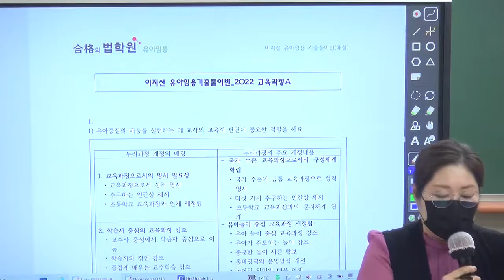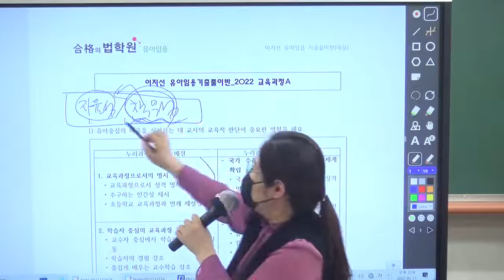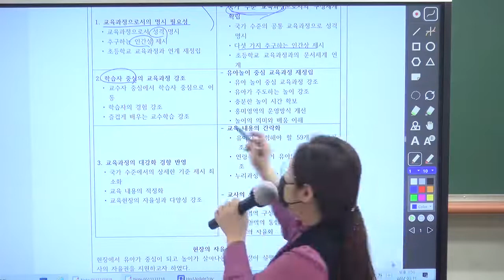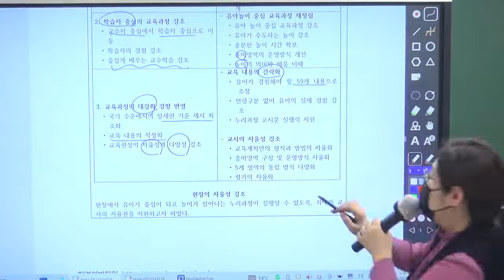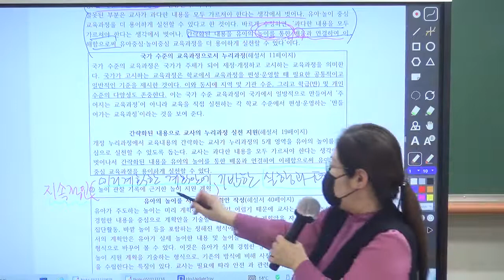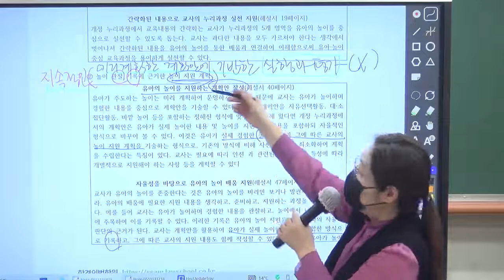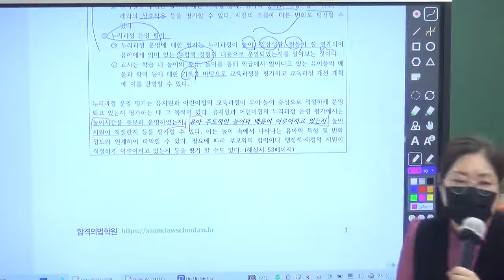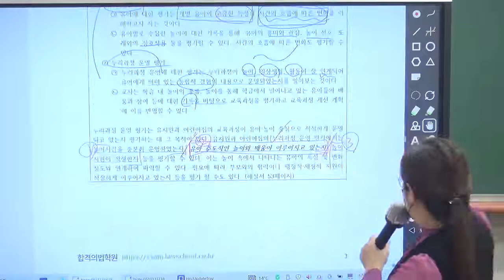이지선 유아임용1차 기출문제풀이 공개강의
대학교수진이 작성한 해설과 모범답안으로 공부하는
이지선 교수 기출문제풀이반
★마지막 주, 대학교수진이 출제한 실전모의고사 1회 포함

[강의 특징]
1. 최근 기출문제를 순서대로 한 문제씩 모두 해설 + 영역별 기출문제 총정리
2. 문제풀이와 함께 완벽 이론정리
3. 과거 누리과정 관련 문제는 2019 개정 누리과정의 관점에서 재해석하여 문제풀이 함
4. 최근 기출문제의 서답식 문제를 중점적으로 해설함
① 답안에 작성된 키워드의 적절성
② 문장구성의 적절성
③ 답안구성에 대한 이지선교수의 총평